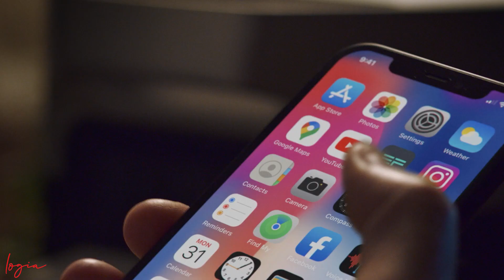EcoFlow DELTA Max Portable Power Station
Backup your home during power outages with DELTA Max. With an expandable capacity that reaches up to 6kWh, dual charging, and the ability to power your home devices, you can stay powered on in any situation.

A single DELTA Max unit packs a 2kWh capacity that is expandable up to 6kWh with DELTA Max smart extra batteries. This means when a blackout hits, you can continue to power your important home devices such as your fridge and lights for hours on end.

Convenient and fast dual charging. DELTA Max charges up safely and rapidly from 0-80% in just 1 hour. And it gets even better. If you're looking for an even faster way to charge up DELTA Max, you can combine AC with the Smart Generator, AC with solar, or the Smart Generator with solar.